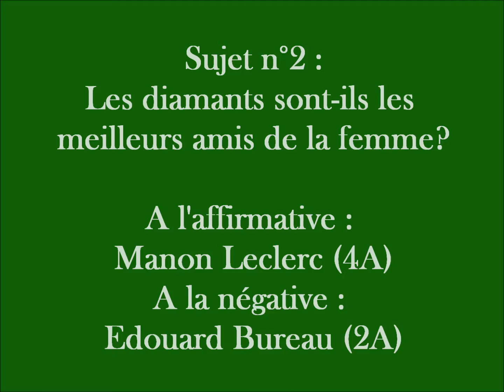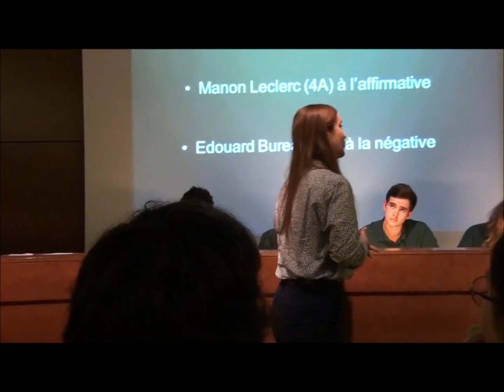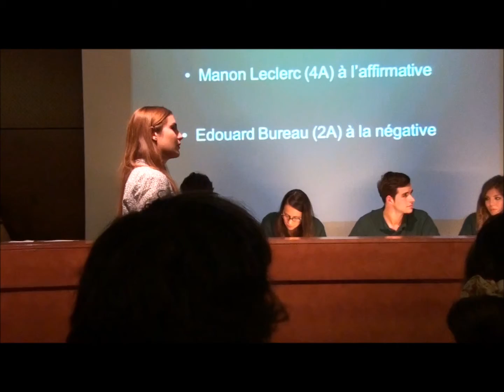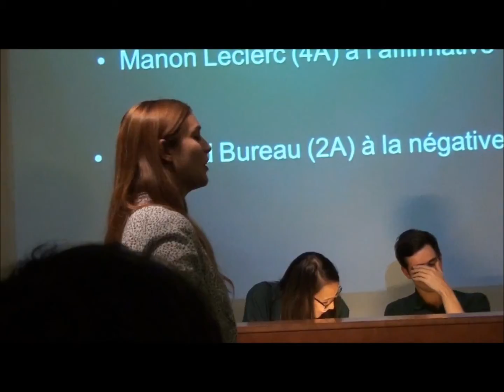EJO joute oratoire du 9 octobre 2012 (2/2)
Seconde joute à l'IEP de Strasbourg le 9 octobre 2012.
Vidéos prises par Simon.